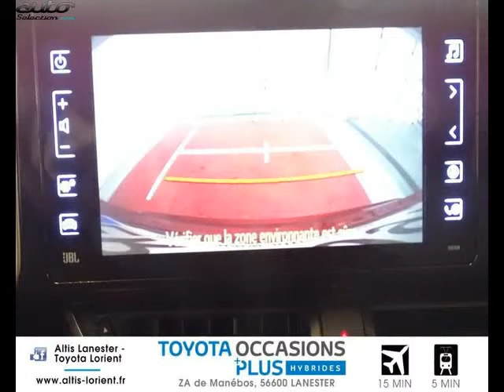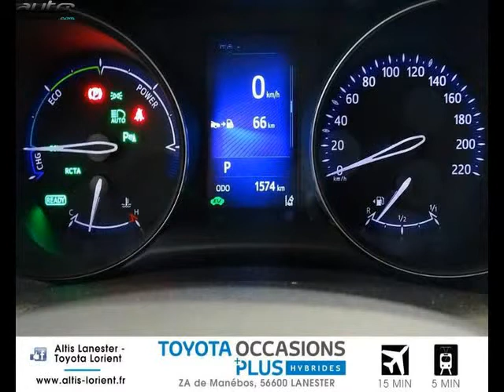Toyota c-hr occasion visible à Lanester présentée par Toyota lorient altis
Cette Toyota c-hr occasion disponible à Lanester dans le 56 est mise en vente par Toyota lorient altis - 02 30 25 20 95 - tous les détails sont